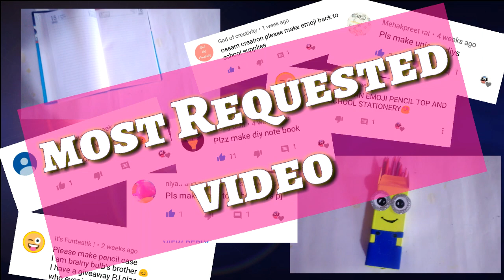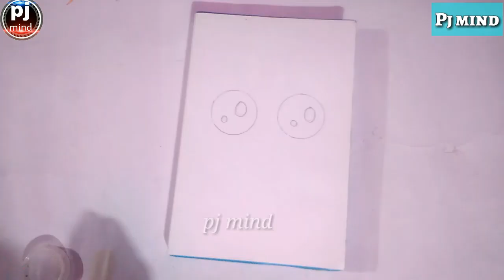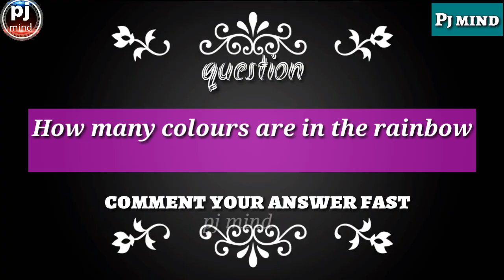5 DIY School Supplies / Back to school Supplies 2021 / school craft / 5 minutes craft ideas video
Hello friends welcome to Pj mind channel
Here we had maded 5 DIY supplies for Back to School

5 DIY School Supplies/ Back to school Supplies 2019 ||pj mind
1) Minion pencil case
2) unicorn cover
3) pencil topper
4) bookmark
5) diy notebook

❌video is not sponsered by anyone